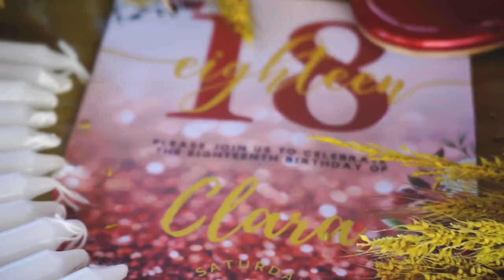18th Birthday|non copyright song Highlight Video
4,312,527 views

Free Background Music For Youtube Videos No Copyright Download for content creators // The most popular no copyright background music which you can use it in your youtube videos.
❤️Amazing FREE music to use in your content in a click❤️-